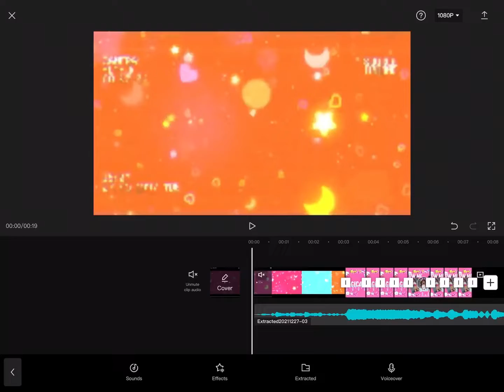NEW INTRO COMING SOON!!!😱*SNEACK PEEK*😱